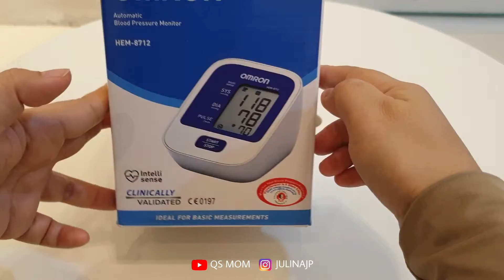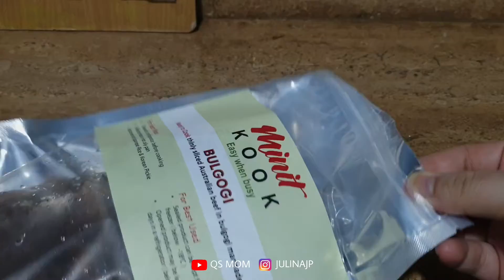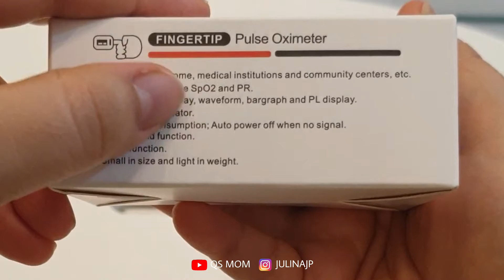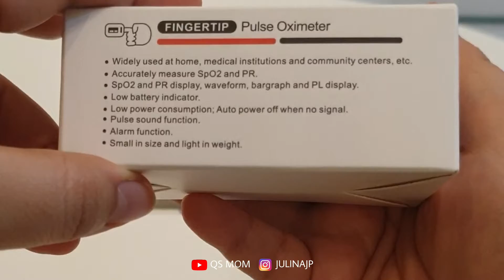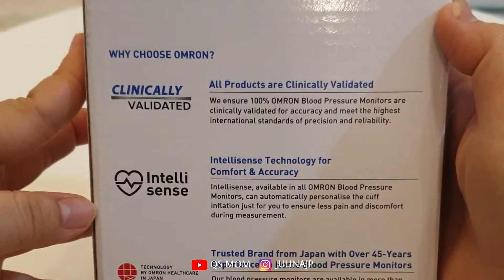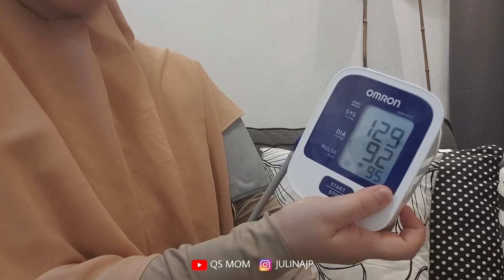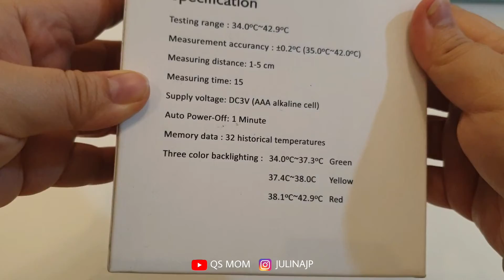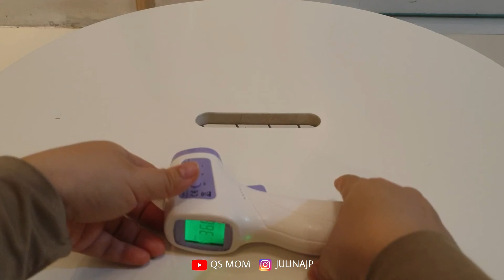SHOPEE HAUL ALAT KESEHATAN | OXIMETER, TERMOMETER, TENSIMETER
🧡Printilan yang biasa dipakai
Wajan Hitam / Fry Pan

Home Decor
Sarung Bantal Sofa uk.40×40cm

Lazy Morning